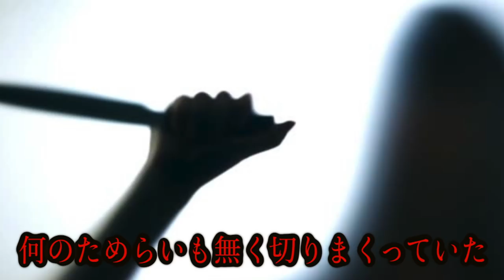【都市伝説】不倫相手をスープにした史上最恐のサイコパス女が怖すぎる…。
未成年のお客様は22時までしか入れません。

【心霊現象】聴くたびに違う霊の声が入るトラウマ放送事故を見たら過去最大に怪奇現象が多発…【都市伝説】

★再生リスト